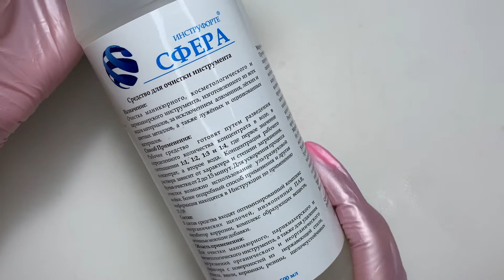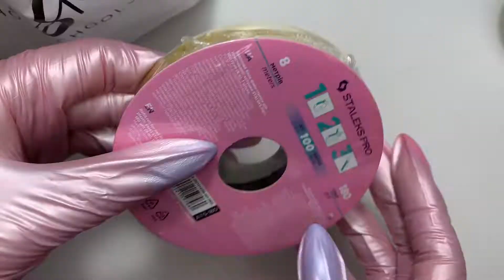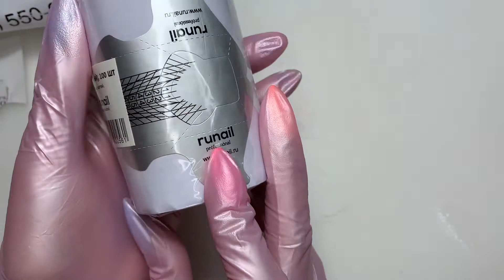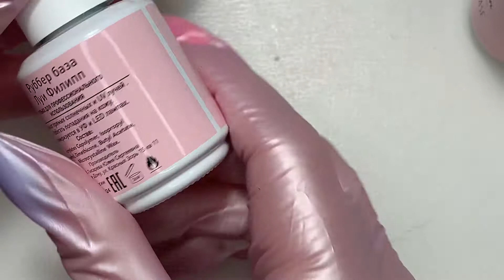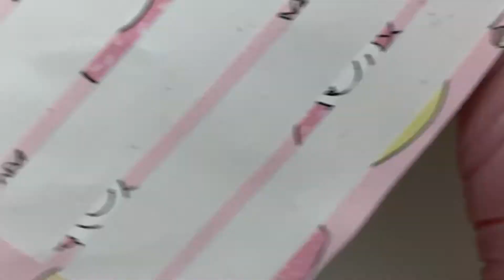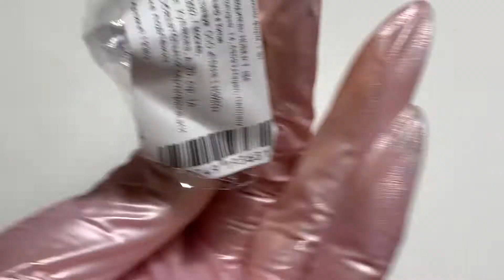Распаковка покупки | Камуфляж от Луи Филипп | Сменные файлы для пилки | Как я оформляю палитру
В этом видео я покажу свои полезные покупки из магазина.
Купила средство для очищения инструментов от налета и ржавчины. Сменные файлы для пилки. Камуфлирующая база от Луи Филипп 002. Так же покажу, как я оформляю свою палитру гель-лаков.